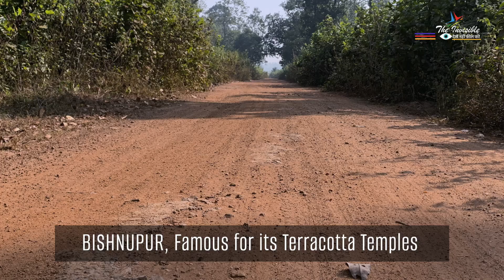Exploring Bankura: West Bengal's Hidden Gem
BankuraTourism JoypurForest Bishnupur Dive into the enchanting world of Bankura's hidden treasures, from the mystical Joypur Forest to the intriguing Abandoned Runway! Unveil the mesmerizing charm of Bishnupur and beyond in this captivating travel video! Welcome to our ultimate travel guide showcasing the stunning tourist spots in Bankura, West Bengal! Renowned for its vibrant cultural heritage, jaw-dropping landscapes, and historical wonders, Bankura is the ideal escape for nature enthusiasts, history buffs, and thrill-seekers alike. Whether you're eager to wander through ancient temples, embark on thrilling outdoor adventures, or unwind in the peaceful countryside, Bankura has something special for everyone. Join us in planning your journey and discover the finest experiences this breathtaking region has in store!